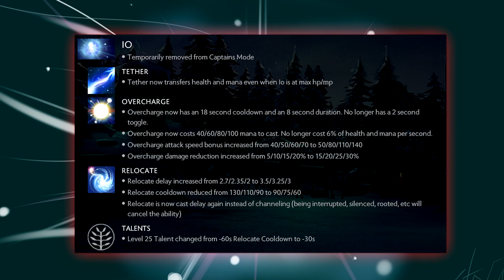Dota 2 NEW 7.21 UPDATE - Main Changes!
NEW Dota 2 - 7.21 Patch - ONLY Main Changes!